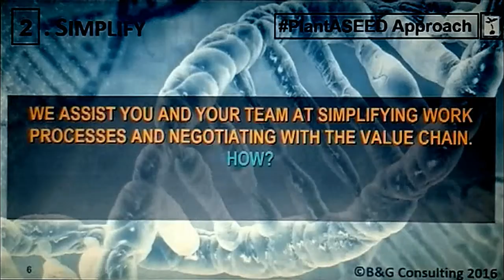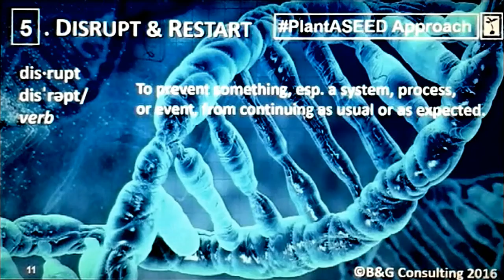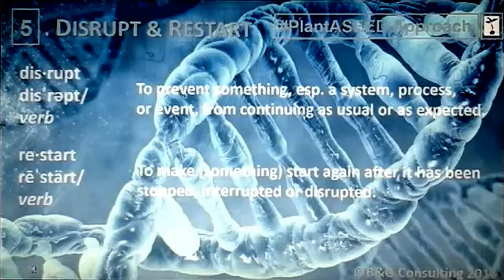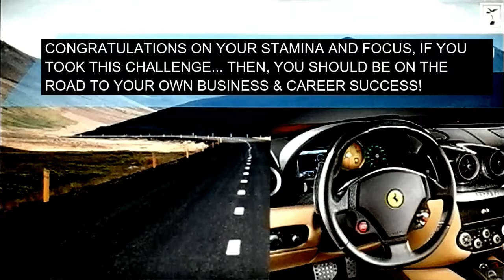B&G Consulting_Professional Services Presentation_English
Introducing the PlantASEED Approach, a pragmatic and scalable people engagement methodology.